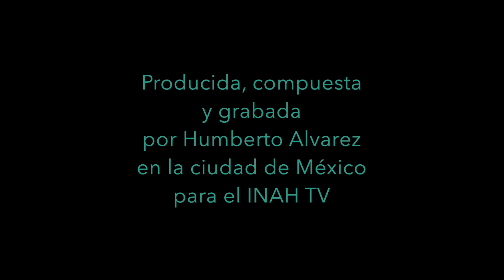"Cocteau" score música para TV de Humberto Alvarez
Pieza instrumental, producida, compuesta y grabada por Humberto Alvarez en la ciudad de México para el INAH TV, México.Como parte del score soundtrack para un documental.